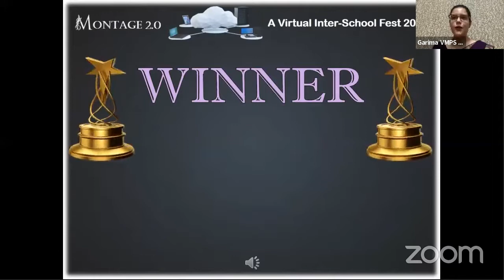||RGS|| Japnoor Kaur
Richmondd Global School#Congratulates#Japnoor Kaur#Class-1st-B#Lots#Of#Blessings#Superb#